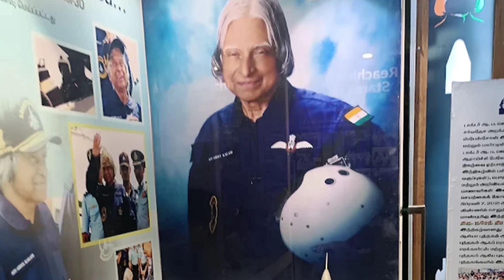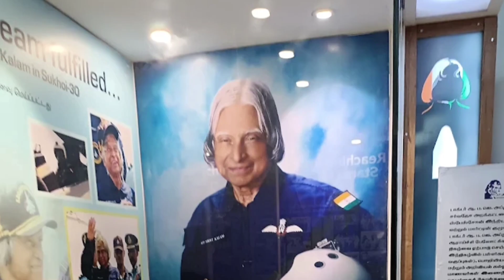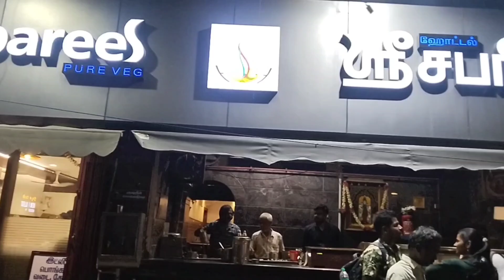A Day in Rameshwaram 🛕 || Kalam House and All Places Day 2 (Part ii)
Man of Honor and simplicity and a great scientist, late Former President APJ Abdul Kalam house is a must to see place by every single person living to remind ourselves of the simple life that a great man had lived.  The HOUSE is located in the Mosque Street of Rameshwaram, where he was born and brought up.

A.P.J. Abdul Kalam’s house stands still as a memorandum of his life that holds several pictures, certificates, Doctorates, honors and awards right from his childhood to his scholarly works. The building is a two storey building, which is maintained by his elder brother.

ए.पी.जे. अब्दुल कलाम सम्मानित और सादगी पसंद व्यक्ति और एक महान वैज्ञानिक, दिवंगत पूर्व राष्ट्रपति एपीजे अब्दुल कलाम का घर वहां रहने वाले प्रत्येक व्यक्ति को अवश्य देखना चाहिए, ताकि वह उस महान व्यक्ति के सादे जीवन की याद दिला सके।  यह घर रामेश्‍वरम की मस्जिद गली में स्थित है, जहां उनका जन्म और पालन-पोषण हुआ।

Panchamukhi Hanuman Temple, the five-faced Hanuman Temple, is situated at a distance of 2 km from Sri Ramanathaswamy Temple. This temple is dedicated to Lord Hanuman. It is said that Lord had revealed his five faces here, hence the idol of Hanuman is depicted with five faces which are of Lord Hanuman in the middle along with faces of Lord Narasimha, Lord Adivaraha, Lord Garuda and Lord Hayagriva on the sides. The statue has been covered with senthooram by saints. In 1964, after the cyclone in Dhanuskhodi, the idols of Lord Rama and Goddess Sita was brought to this temple and placed here. Also known as Panchamukha Anjaneya, Panchamukha Hanuman Temple is visited by almost every devotees who come for a Rameshwaram Tour.

Floating stones in the Five faced Hanuman Temple
Another major attraction of this temple are the ‘floating stones’ that have been kept at the temple for the devotees to see. These floating stones were used for building the floating bridge named Sethu Bandhanam, from Rameshwaram to Lanka so that Lord Rama, Lord Lakshman along with others could go to Lanka to rescue Goddess Sita and put an end to the brutalities of demon Ravana.

पंचमुखी हनुमान मंदिर, पंचमुखी हनुमान मंदिर, श्री रामनाथस्वामी मंदिर से 2 किमी की दूरी पर स्थित है। यह मंदिर भगवान हनुमान को समर्पित है। ऐसा कहा जाता है कि भगवान ने यहां अपने पांच चेहरे प्रकट किए थे, इसलिए हनुमान की मूर्ति को पांच चेहरों के साथ चित्रित किया गया है, जो बीच में भगवान हनुमान के हैं और किनारों पर भगवान नरसिम्हा, भगवान आदिवराह, भगवान गरुड़ और भगवान हयग्रीव के चेहरे हैं। संतों द्वारा प्रतिमा को सेंथुरम से ढक दिया गया है। 1964 में, धनुषखोडी में चक्रवात के बाद, भगवान राम और देवी सीता की मूर्तियों को इस मंदिर में लाया गया और यहां रखा गया। पंचमुखी हनुमान मंदिर, जिसे पंचमुखी अंजनेय के नाम से भी जाना जाता है, का दौरा लगभग हर उस भक्त द्वारा किया जाता है जो रामेश्वरम यात्रा के लिए आता है।

Lakshmana Theertham is located just 1 km away from Rameshwaram Temple and has many popular other shrines situated nearby. It is close to Rama Theertham, Sita Theertham and Panchmukhi Hanuman Temple.

लक्ष्मण तीर्थम, रामेश्वरम मंदिर से केवल 1 किमी दूर स्थित है और इसके आस-पास कई लोकप्रिय अन्य मंदिर भी स्थित हैं। यह राम तीर्थम, सीता तीर्थम और पंचमुखी हनुमान मंदिर के करीब है।

Join us on an unforgettable journey through South India aboard the rails! From the lush green landscapes of Kerala to the bustling cityscapes of Tamilnadu, our train travel vlog captures the essence of this diverse region. Experience the rhythmic sway of the train as we traverse through tea plantations, ancient temples, and coastal villages. Discover the rich culture and flavors of South India through local cuisine served on board and encounters with friendly fellow travelers. Whether you're a train enthusiast or a curious explorer, our vlog promises an immersive experience that will leave you captivated by the beauty and charm of South India's railway network.

रेल पर सवार होकर दक्षिण भारत की अविस्मरणीय यात्रा में हमारे साथ शामिल हों! केरल के हरे-भरे परिदृश्य से लेकर तमिलनाडु के हलचल भरे शहरी दृश्यों तक, हमारा ट्रेन यात्रा व्लॉग इस विविध क्षेत्र के सार को दर्शाता है। जब हम चाय के बागानों, प्राचीन मंदिरों और तटीय गांवों से गुज़रते हैं तो ट्रेन की लयबद्ध गति का अनुभव करें। जहाज पर परोसे गए स्थानीय व्यंजनों और मित्रवत साथी यात्रियों के साथ मुलाकात के माध्यम से दक्षिण भारत की समृद्ध संस्कृति और स्वाद की खोज करें। चाहे आप ट्रेन के शौकीन हों या जिज्ञासु खोजकर्ता, हमारा वीलॉग एक गहन अनुभव का वादा करता है जो आपको दक्षिण भारत के रेलवे नेटवर्क की सुंदरता और आकर्षण से मंत्रमुग्ध कर देगा।